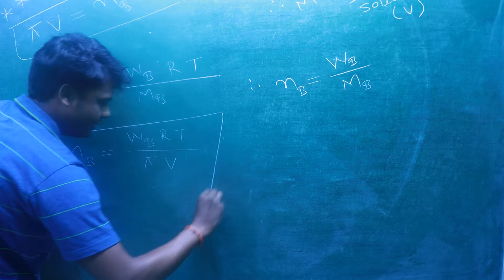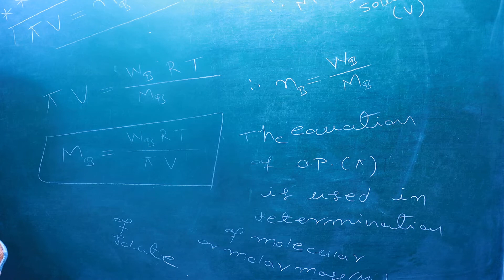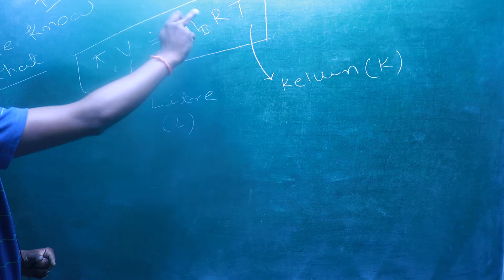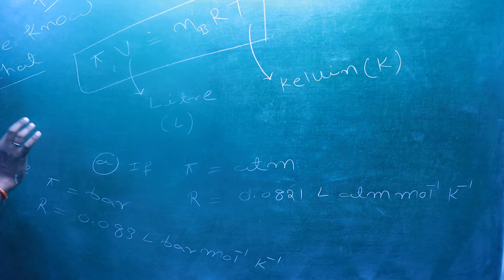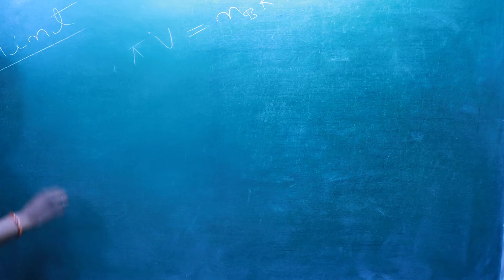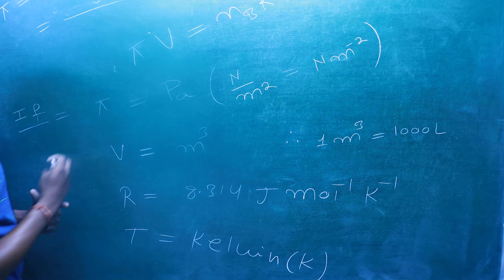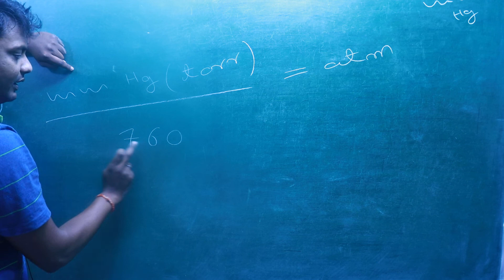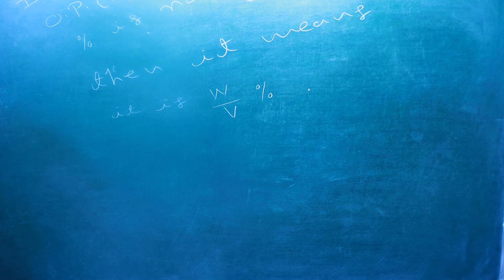SOLUTION PART-53 OSMOTIC PRESSURE.../12/CBSE/NCERT/NEET/IIT..............